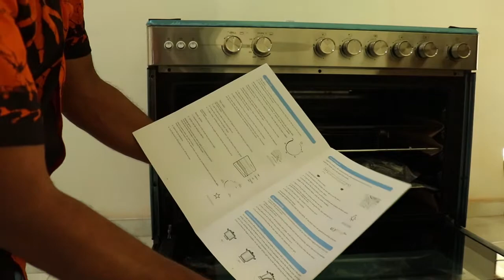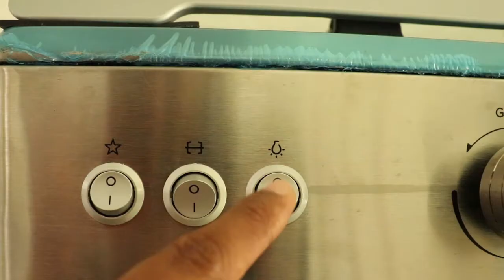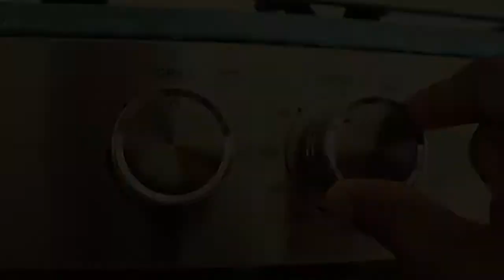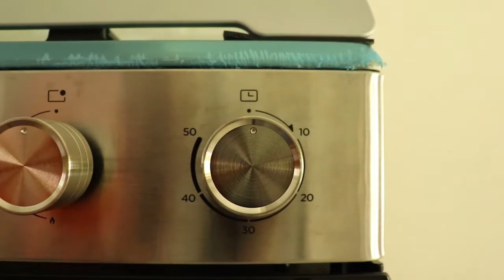FREESTANDING COOKER .90CM .Unboxing and Review Sinhal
90 Cm Gas Cooker with full safety
CME9060-C
Full safety gas cooker with oven capacity of 115L.SABAF ITALIAN BURNER with Cast iron pan support.

Versatile Gas Cooker
All-in-One cooker with oven,grill,convection and rotisserie

SABAF ITALIAN burner
SABAF burners have high efficiency rate and are energy savers

Convection Fan
Circulates air faster for more even and efficient cooking

Buy NowFull Safety
Midea Cooktops feature a flame failure safety device fitted to each individual burner. If the flame is accidently extinguished, the device will block the gas flow to the individual burner.Removable Door
A removable door which makes the cleaning process much easier, reaching even the hardest places to clean and keeping your oven more hygienic. With this ease of use the inner glass can be easily removed/assembled without and special tool kit.Rotisserie
The rotisserie feature works in sync with the grill technology to cook various cuts of meat, maintaining an ideal cooking temperature to roast the flesh while allowing the outer skin to brown to perfection.Rotisserie
The rotisserie feature works in sync with the grill technology to cook various cuts of meat, maintaining an ideal cooking temperature to roast the flesh while allowing the outer skin to brown to perfection.Sabaf Italian Burner
Ensure that you're cooking every dish to perfection with the SABAF Italian burners that have precise flame control.